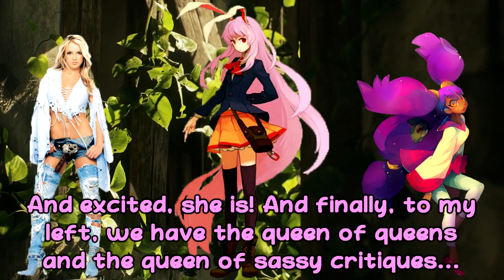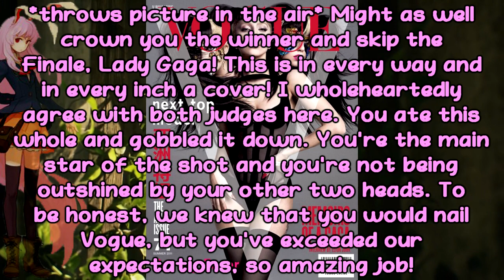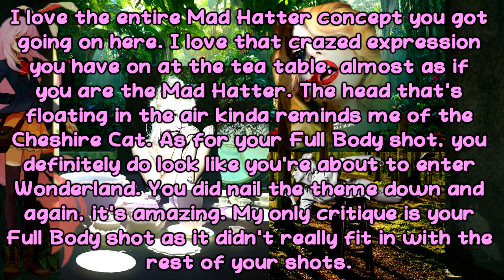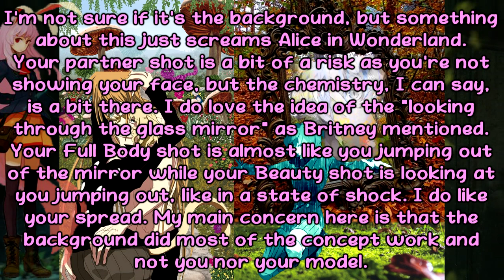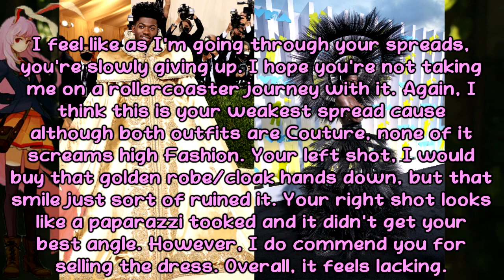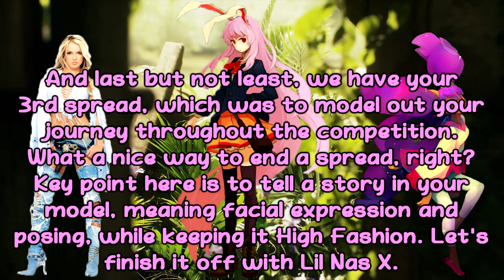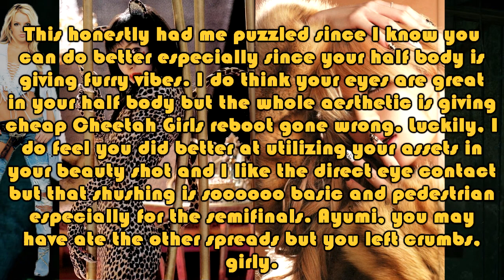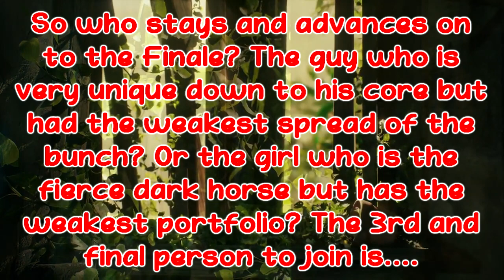The Next Top Model: Anime vs. Popstars |Episode 11|Vogue Magazine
Hello! It's been a while, but here is Episode 11 of TNTM: Anime vs. Popstars! For their 11th photoshoot, the Top 4 had to fight for a spot in the Finale by doing Vogue Magazine cover and 3 page spread. For their covers, they had to model out what they think High Fashion is. For their 1st spread, they did an Alice in Wonderland theme where they had to take risks in their model. For their 2nd spread, they had to do Italian Couture. And for their final and 3rd spread, they had to model out their journey in the competition through expressions in the face and body. Who do you think made it to the Finale?

Contestants:
1) Lil Nas X
2) Ayumi Hamasaki
3) Neferpitou
4) Lady Gaga
Eliminated:
1) Gakupo
2) Okuyasu Nijimura
3) Taylor Swift
4) Akali
5) J-Hope
6) Ainosuke Shindo
7) Shizuku Osaka
8) Sana
9) Dio Brando
10) Goku
11) Kuroo Tetsuro
12) Kylie Minogue
13)

Song:
Adventures - Markvard, Luke Bergs &amp, LiQWYD
Sunrise - Zackross
Sweet - Cykarl
Touch - Peyruis
rainy night - Luke Hall
Mosaic - tubebackr
Feel It Now - GalaxyTones